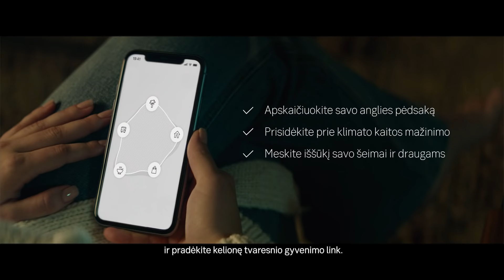Kalėdų, paliekančių pėdsaką širdyje, ne atmosferoje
Ar žinote, kiek CO2e sutaupysite, jei dovanas pakuosite naudodami daugkartines priemones? Arba kiek sutaupysite, jei automobiliu važiuosite ne vieni? SEB bankas kviečia kasdienius sprendimus priimti atidžiau. Nelaukite naujų metų, pradėkite jau dabar. Daugiau